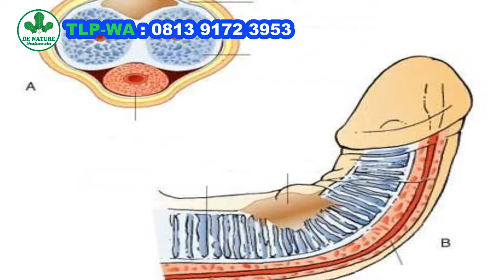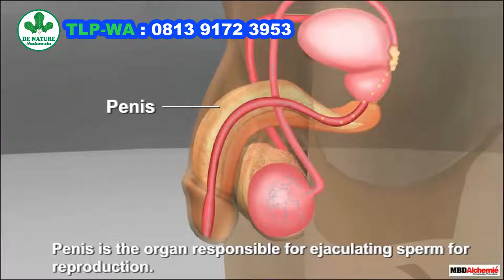Cara Menghilangkan Silikon Urang-Aring dan Minyak Kemiri Tanpa Operasi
Konsultasi dan pemesanan hubungi CS kami :  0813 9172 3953

- MELAYANI KONSULTASI 24 JAM -

Solusi yang bisa anda gunakan untuk mengatasi penis yang di suntik silikon kemiri adalah dengan menggunakan Produk De nature.

Produk De nature Untuk Atasi Suntik Silikon

Dan manfaat Produk DE NATURE ini di antaranya :
- Meningkatkan stamina.

Dan baik juga untuk mengatasi masalah penyakit di luar alat kelamin atau vitalitas seperti ginjal, darah tinggi, diabetes dll.

- Produk unggulan De Nature Indonesia yang memiliki standar CPOTB, BPOM dan memiliki Sertifikat ISO 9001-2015 serta memiliki sertifikat halal MUI.

Salah Satunya Adalah Kunjungi :

Jln. Pahonjean Km.5. Kecamatan Majenang. Kabupaten Cilacap.

Tenang

CARA PEMESANAN ONLINE ( KIRIM LUAR KOTA MAUPUN LUAR NEGERI ):

NAMA :
ALAMAT LENGKAP :
NOMOR TELEPON :
PEMBAYARAN VIA REKENING ATAU ALFAMART :